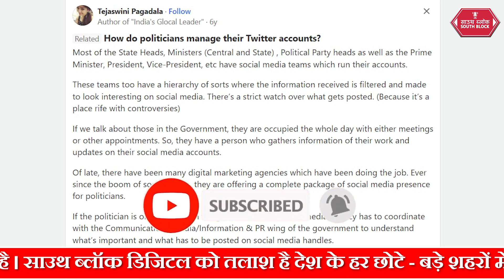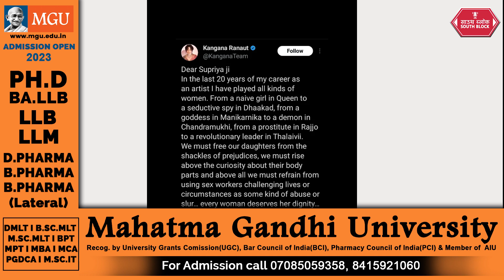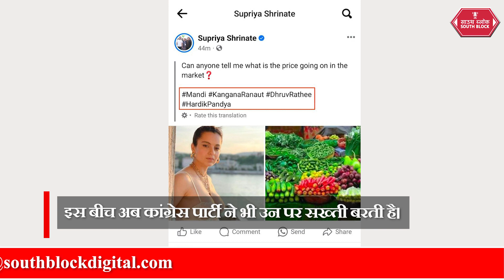Kangana Ranaut पर भद्दा कमेंट करने को लेकर सुप्रिया श्रीनेत पर भड़के लोग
बॉलीवुड अभिनेत्री कंगना रनौत पर कांग्रेस नेता सुप्रिया श्रीनेत ने जो पोस्ट किया है उसको लेकर विवाद शुरू हो गया है. भाजपा ने इसको लेकर कांग्रेस पर निशाना साधा है@southblockdigital